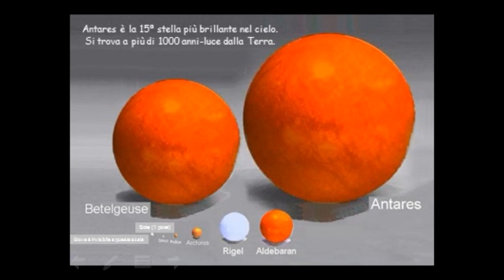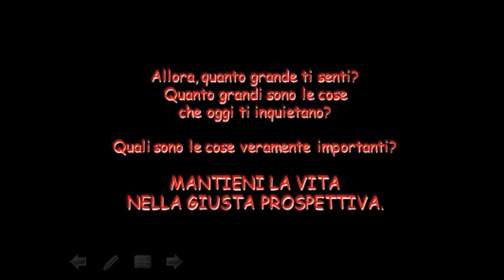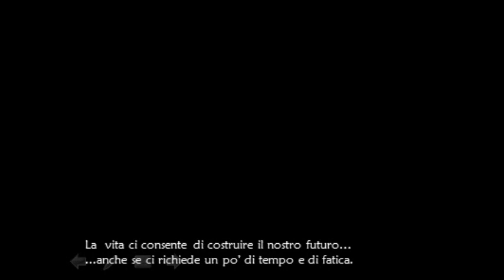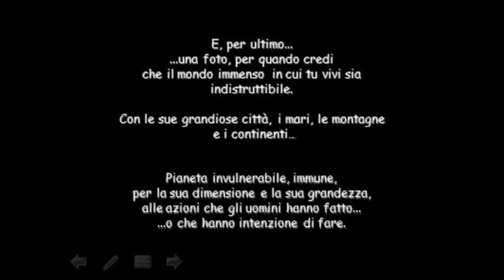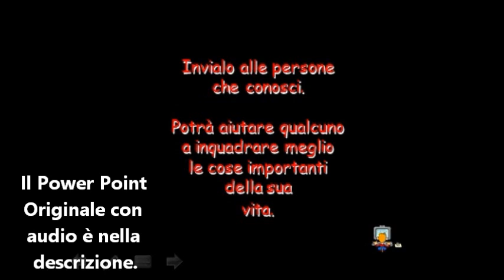Affascinante Mondo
-Audio originale
-Proiezione in HD